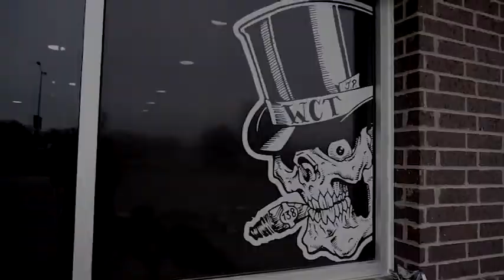Matt Skelton at World Class Tattoo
Tattoo artist and bass player, Matt Skelton, describes the new tattoo shop in Wichita Falls.